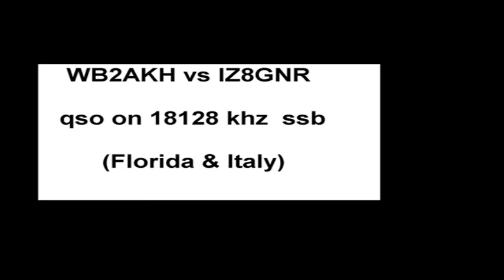WB2AKH qso IZ8GNR 17m ssb @iz8gnr (2017)